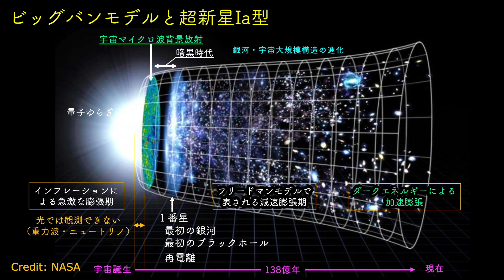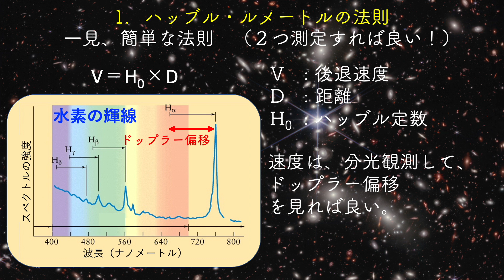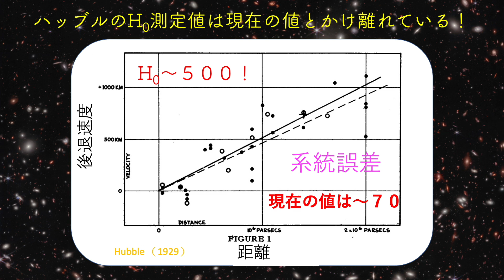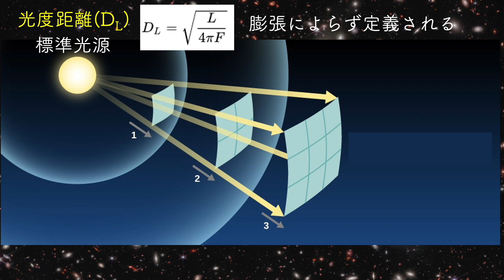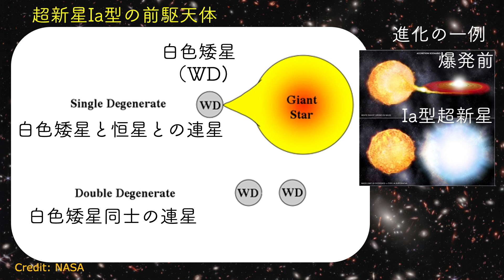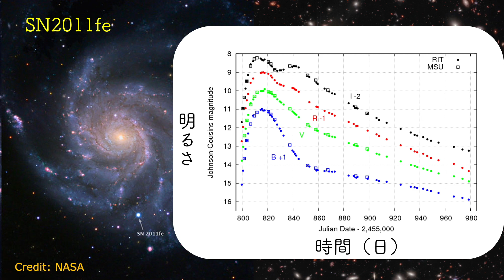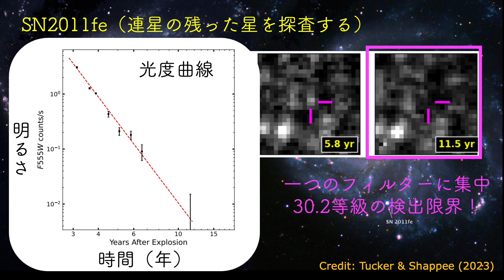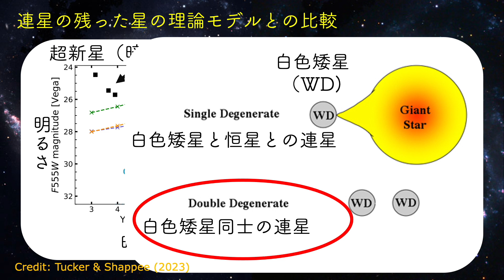【悲報】想像図が棄却；膨張宇宙の鍵である標準光源・超新星Ia型 前駆天体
です。

00:00 タイトル
00:12 ビックバンモデルと超新星Ia型
06:52 超新星Ia型の前駆天体
08:18 SN2011fe
09:59 SN2011feの前駆天体